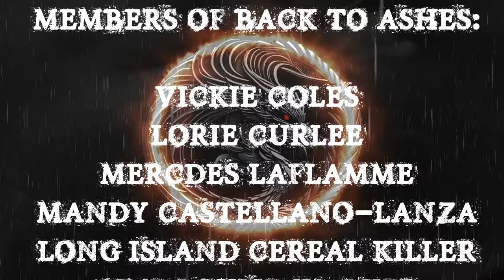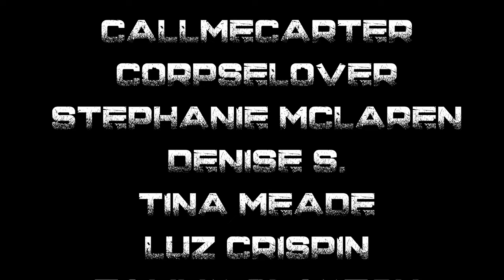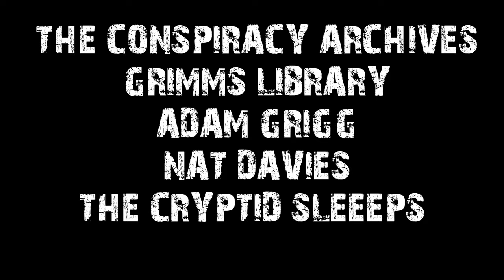TRUE OUIJA STORIES TOLD IN RAIN TO HELP FALL ASLEEP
TIME STAMPS-
INTRO- 00:00
S1-
S2-
S3-
S4-
S5-
S6-
S7-
S8-
S9-
S10-
OUTRO-